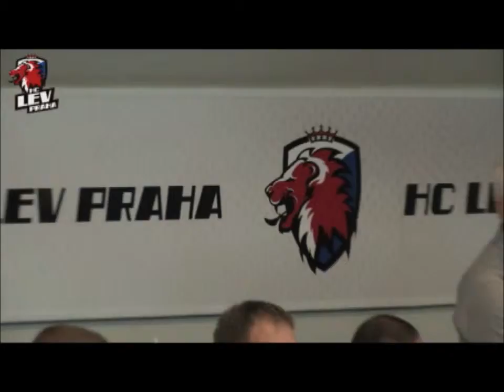HC Lev Praha (Prague Hockey Cup)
Hudba: Black Veil Brides - In The End